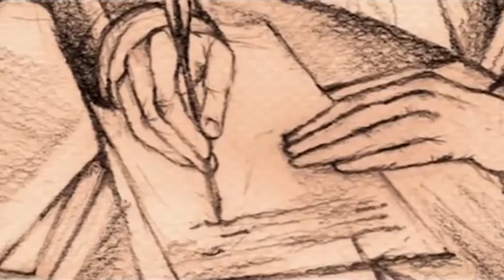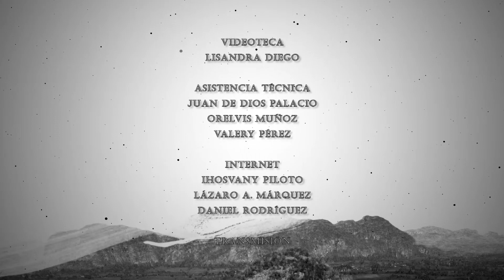Raiz y Memoria, 27 de enero del 2023